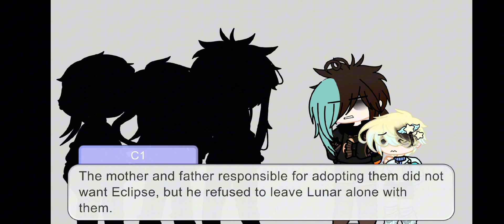basic Human AU explanation // FNAF // MY AU